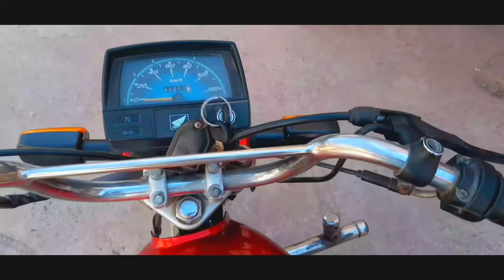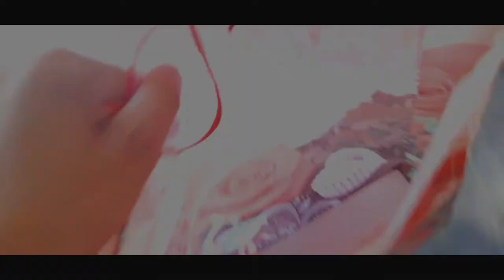{ Going to Toba texsingh city❣️😎💯} {@samadworld }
I hope friends apko vlog bht passand aya hoga ❤️

Likes - aim - 1k✓

samadshahid3726